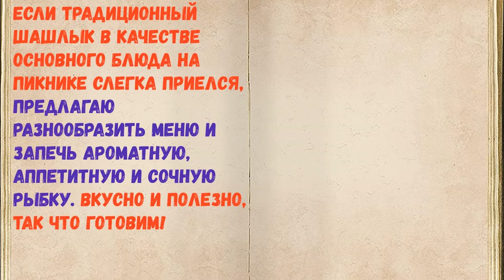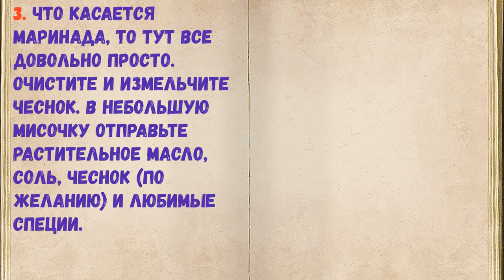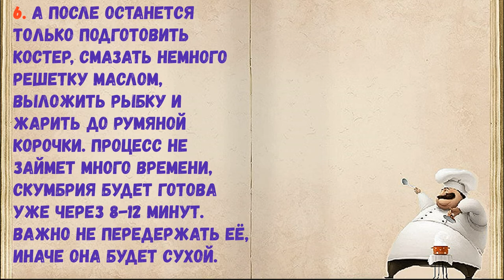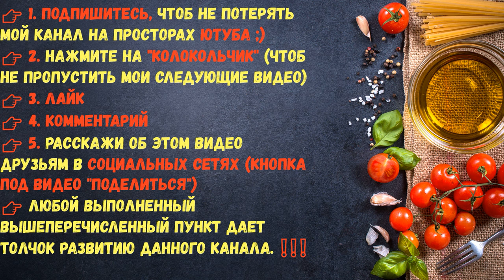Скумбрия На Костре На Решетке / Книга Рецептов / Bon Appetit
👉Ингредиенты - 0:14